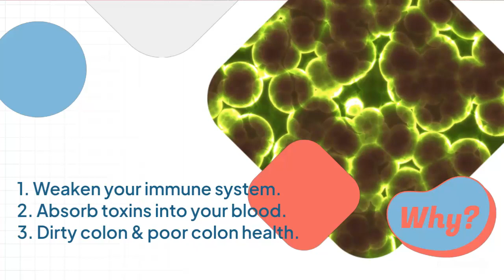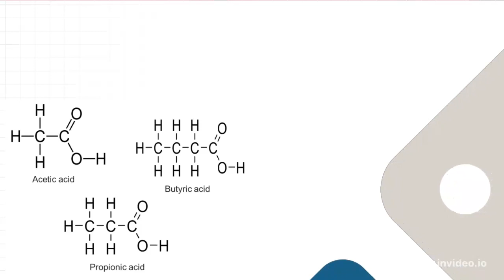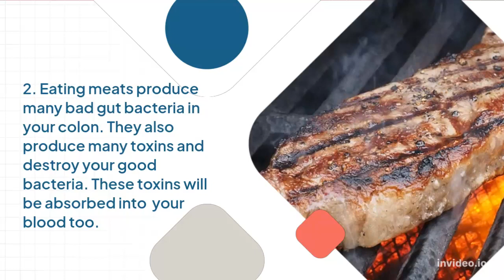3 Dangers of your Gut Bacteria Crisis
Roles of "Probiotic", our good gut bacteria.
The gut is our second brain!
For more vegan healthy tips, please go to my channel:
"Kob Vegan Way"